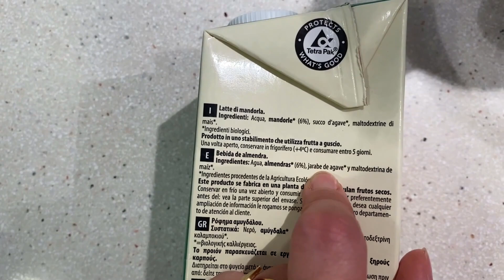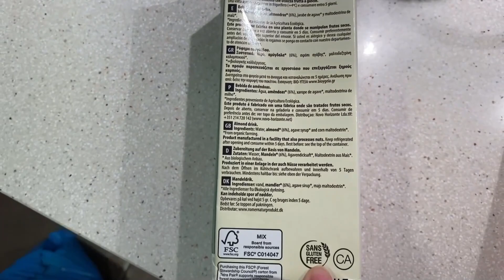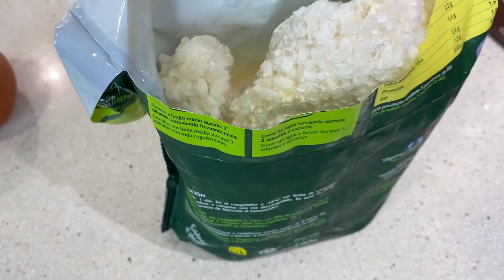COCINAMOS NUESTRA RECETA FAVORITA | Fin de semana en casa | Lizy Vlogs con Dalas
Hoy probamos recetas y nos vamos de compras. Os enseño mi colección de maquillaje y más cosas!
Especiero de Cocina con 3 Estantes
Resistente Impermeable Estuche para Tarjetas